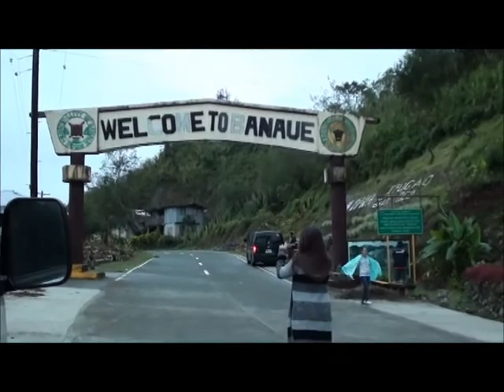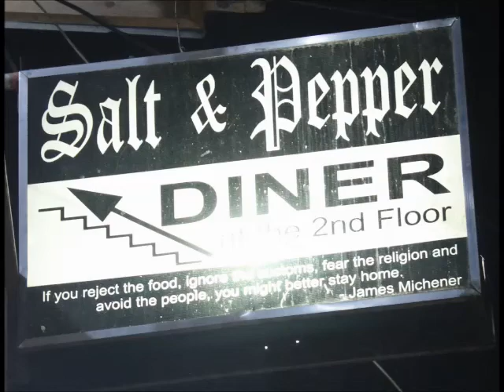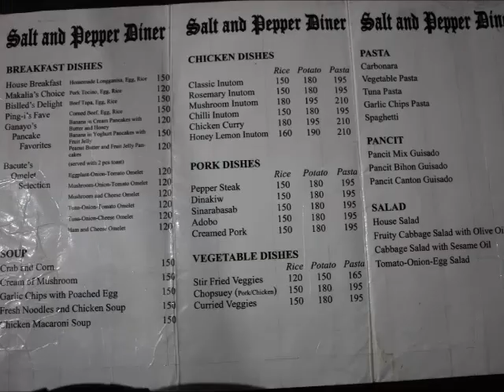sagada adventure nov 2013 part 1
nov. 21-23, 2013, driver kuya jhun, tour guide gaea